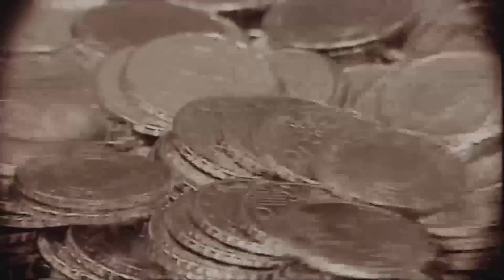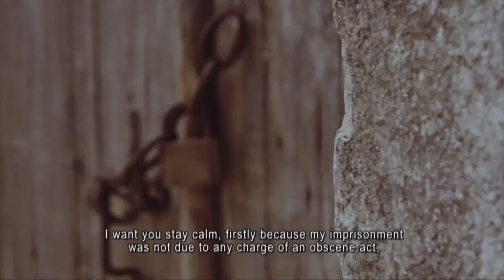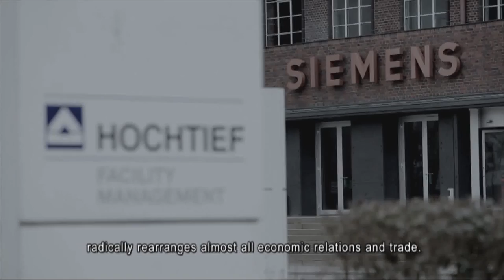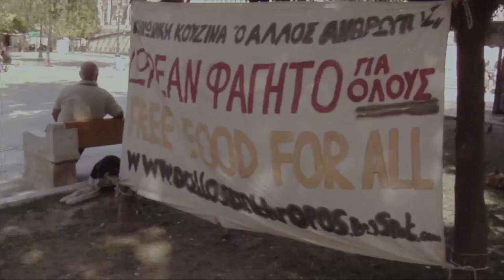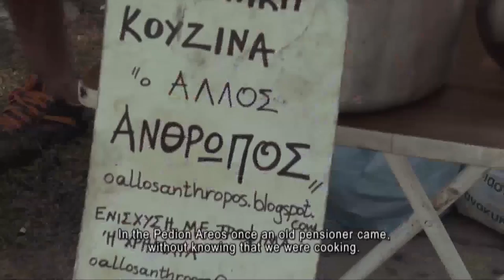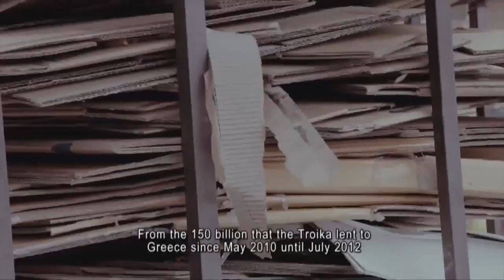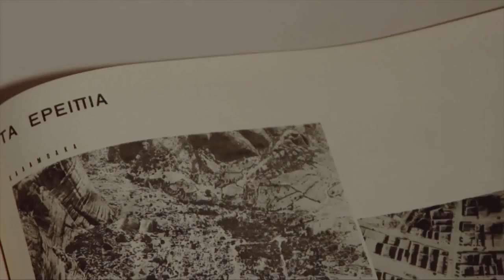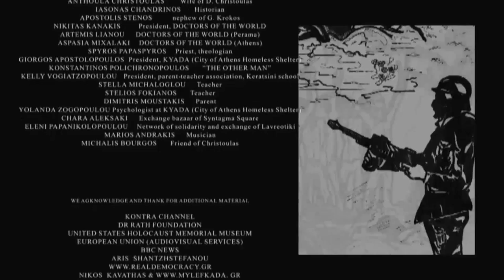CROSSED LIVES - CHARAGMENES ZOES (2013) Eng Subs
THE ANATOMY OF A CRISIS AND TWO DEATHS

Through the course of life, George Crocus (executed by the Germans on May 1st 1944) and Dimitris Christoulas (on 4/4/2012, a deeply political and symbolic act, ending his life in front of the Greek parliament ), gives us the opportunity to analyze the current economic and humanitarian crisis in Greece and the economic policies adopted by the Third Reich during the Second World War, identifying common practices and goals, against the backdrop of the deaths of millions of people.

Historical facts will help us to shine a light on the present. To understand how political mechanisms can exploit or even create financial crises in order to achieve their goals. And finally, to ask how far are the plans that led humanity into World War II from those resulting in the crisis we are experiencing today.
A film about Democracy and Fascism from today’s Greece.

A scream for humanity.